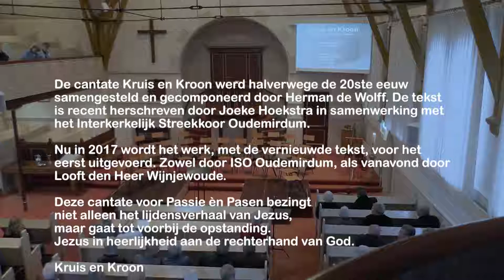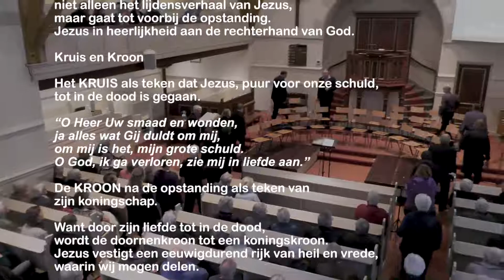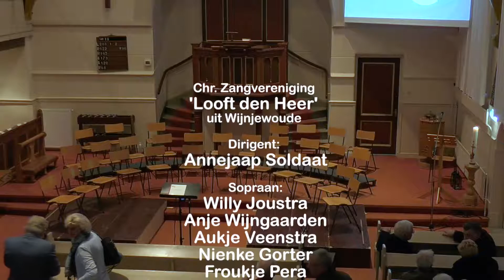Wijnjewoude - Cantate Kruis en Kroon 12 april 2017